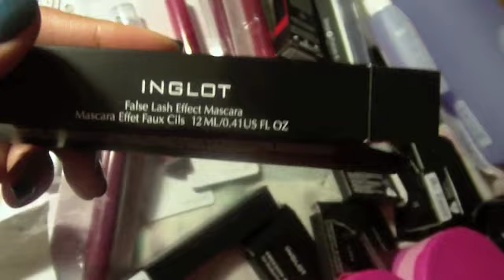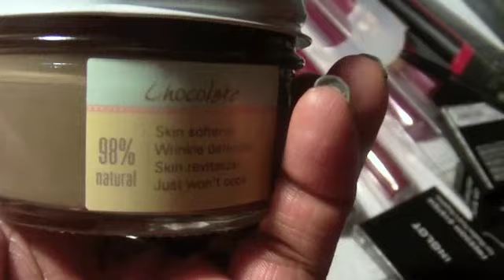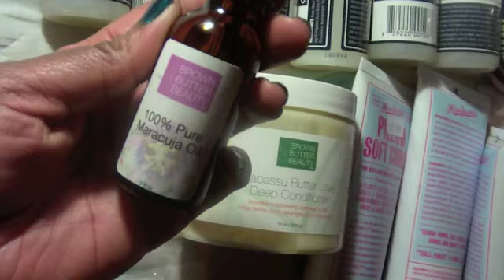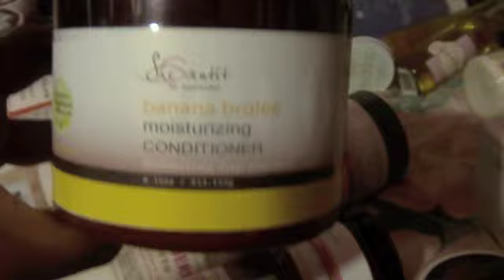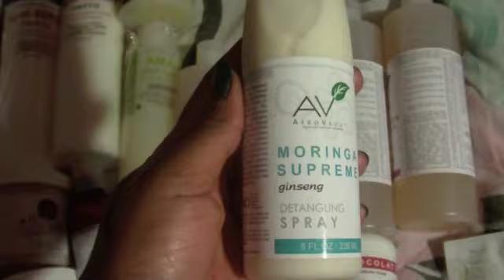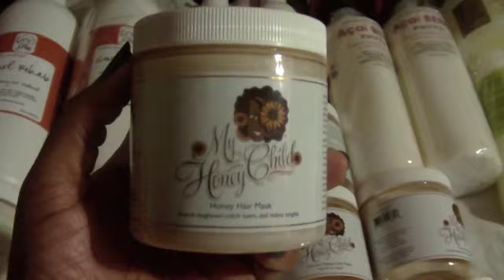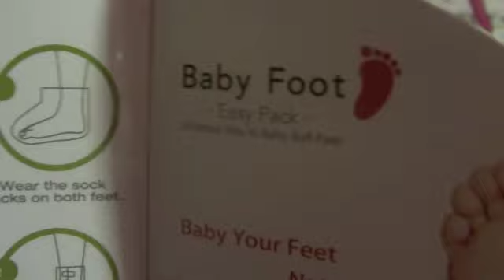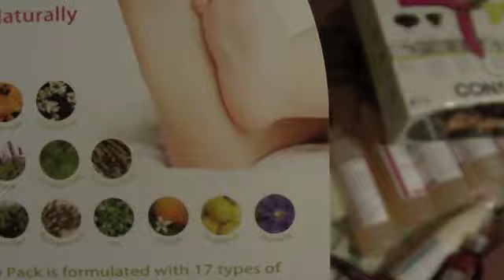Black Friday 2012 Haul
Hello
This is my 2012 Black Friday haul.